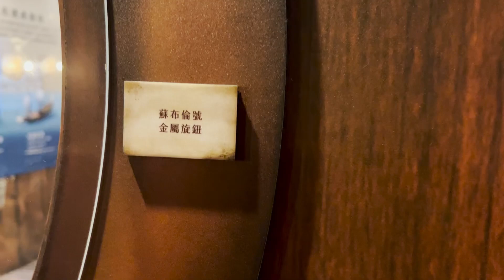科工館-蘇布倫號金屬旋鈕